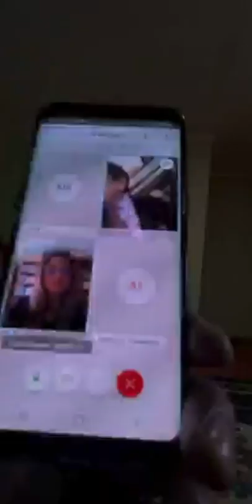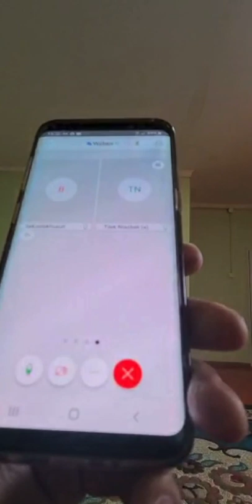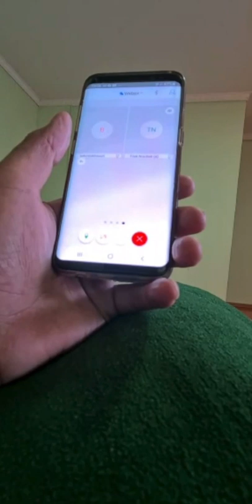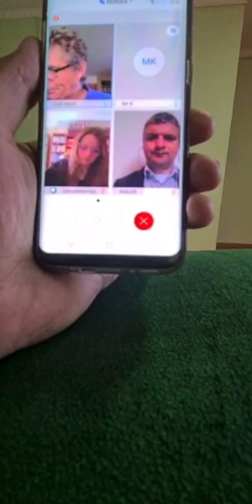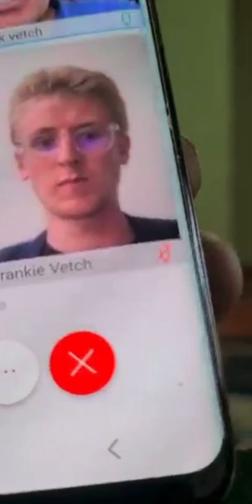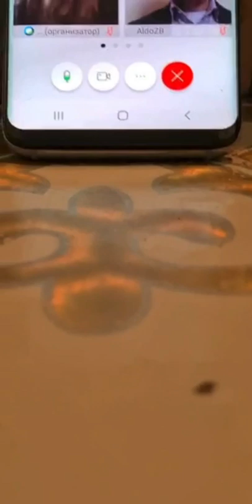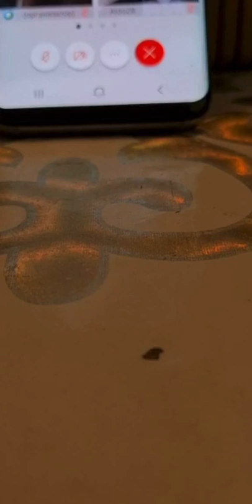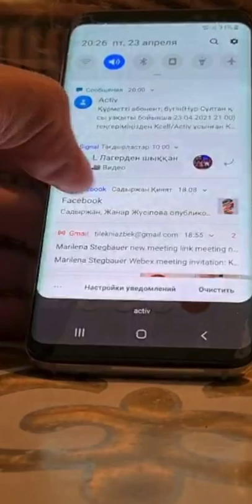ЛОНДОН ШАҚЫРДЫ, НЕГЕ БАРМАДЫҚ ???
БІЗДІҢ МЕКЕН-ЖАЙЫМЫЗ:
2ГИС  сілтемесі
Квартал
Проспект Жибек Жолы, 50, 9 этаж, Алматы

СІЛТЕМЕЛЕРІ ТӨМЕНДЕ
ATAJURT KAZAKH HUMAN RIGHTS-USA-АҚШ
YouTube арнасы
ATAJURT KAZAKH HUMAN RIGHTS (Serikzhan Bilash) YouTube арнасы
NAGYZ ATAJURT KAZAKH HUMAN RIGHTS
YouTube арнасы

НАҒЫЗ АТАЖҰРТ ЕРІКТІЛЕРІНІҢ
Facebook Парақшасы
ATAJURT KAZAKH HUMAN RIGHTS SERIKZHAN BILASH

💎 Telegramканалы
NAGYZ ATAJURT ERIKTILERI
☎️ НАҒЫЗ АТАЖҰРТ ЕРІКТІЛЕРІНІҢ
БАЙЛАНЫС  ТЕЛЕФОНДАРЫ
🔻НАҒЫЗ АТАЖҰРТ ЕСЕП ШОТ🔻:
💳 KASPI GOLD
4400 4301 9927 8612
4️⃣4️⃣0️⃣0️⃣ 4️⃣3️⃣0️⃣1️⃣ 9️⃣9️⃣2️⃣7️⃣ 8️⃣6️⃣1️⃣2️⃣